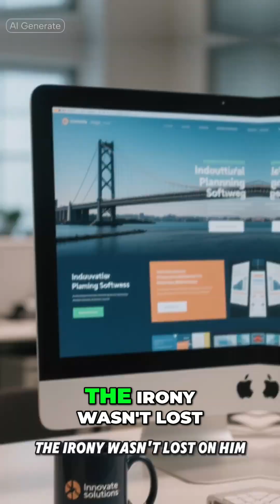Build Bridges & Careers! 🌉🤯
An engineer joins a tech startup, bridging the gap between infrastructure and marketing. Overcoming challenges, he builds connections and spreads ideas. He realizes some bridges are for others, some for himself.